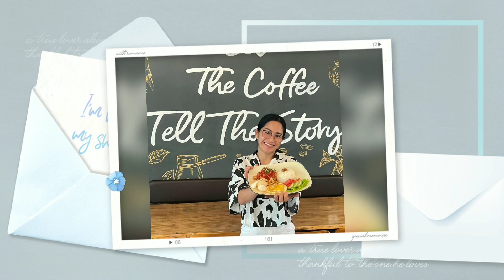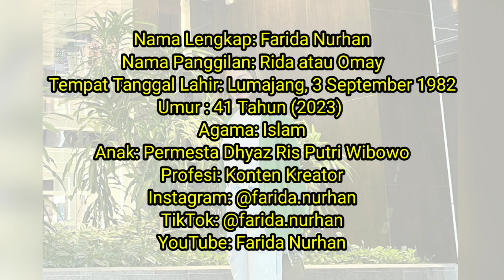Profil & Biodata Farida Nurhan YouTuber Makanan Indonesia